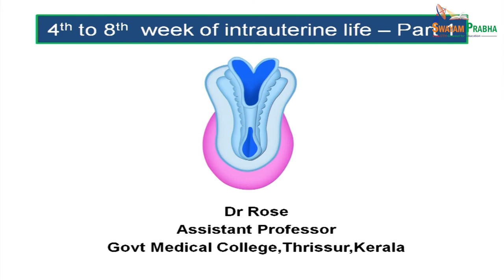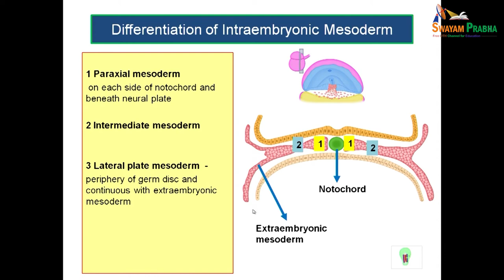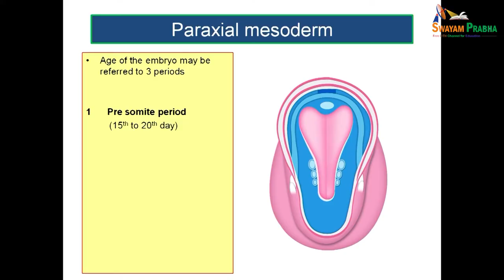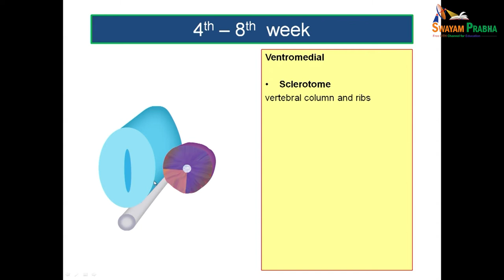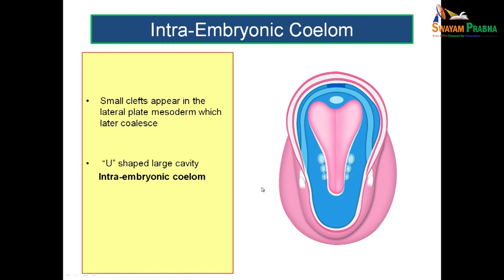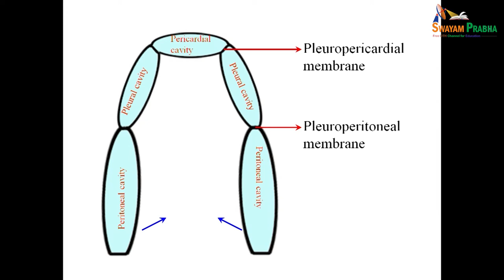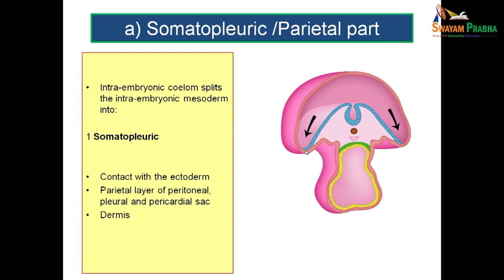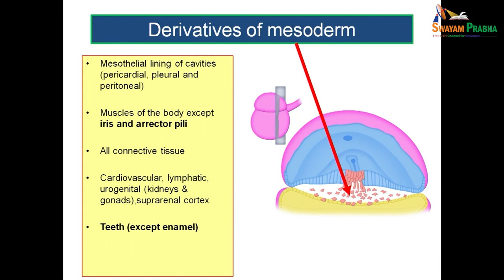4th to 8th Week of Intrauterine life - Part 1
Subject:General Embryology
Course:Anatomy